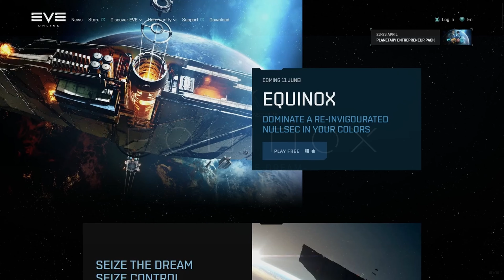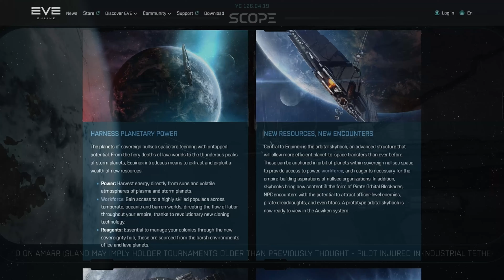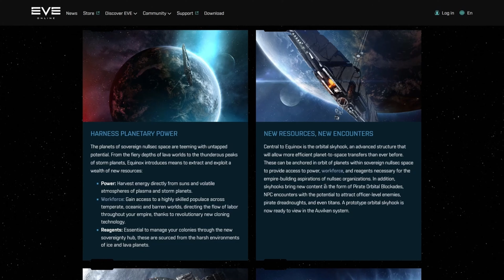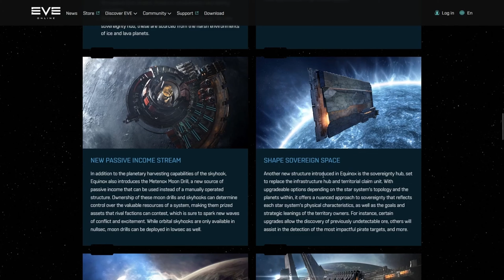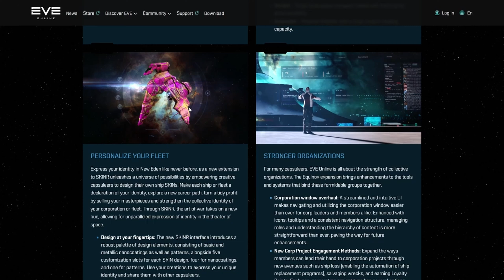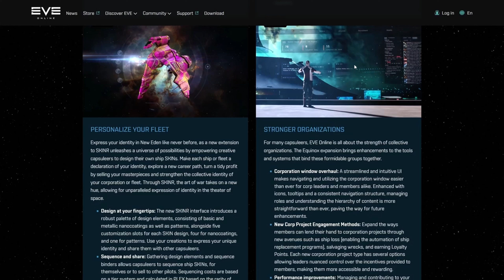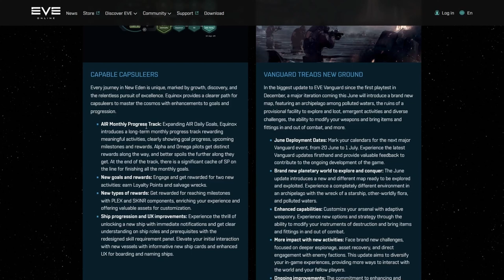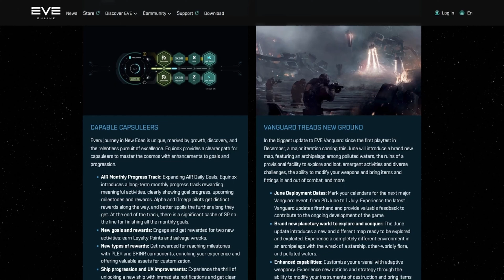EVE Online - Analiza nadchodzącego dodatku - Equinox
Zaczynasz przygodę z EVE Online?
Jeśli założysz swoją postać za pośrednictwem wklejonego tutaj linka referencyjnego, zyskasz bonus do trenowania postaci

Voice: Nythyx
Użyta muzyka:
Icelandic Arpeggios